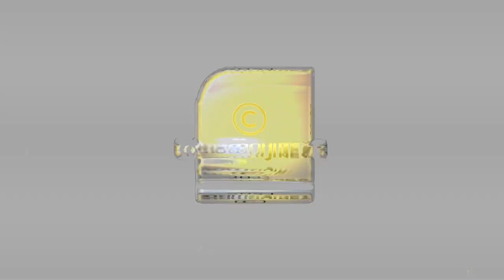'മതനിന്ദയ്‌ക്കു മരണം മാത്രമാണ് ശിക്ഷ'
ഞങ്ങളുടെ വിശുദ്ധഗ്രന്ഥത്തെ ആര് അപമാനിച്ചാലും
മരണം മാത്രമാണ് ശിക്ഷ വെല്ലുവിളിച്ച് കർഷക സമരനേതാവ്